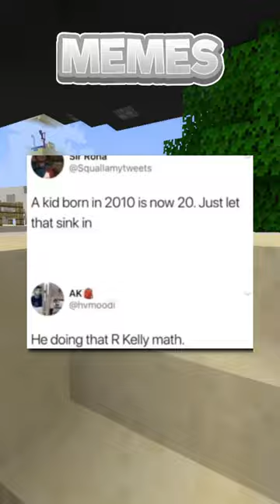Memes I Found Funny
Hello, and here's some funny memes that I found..